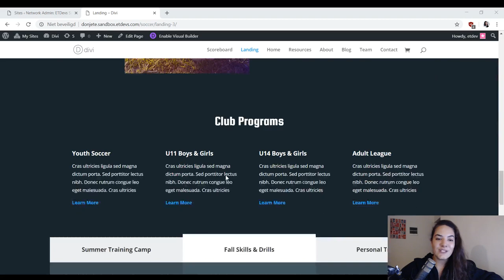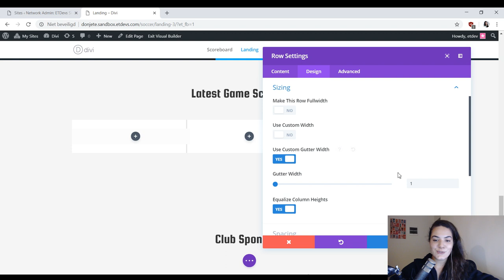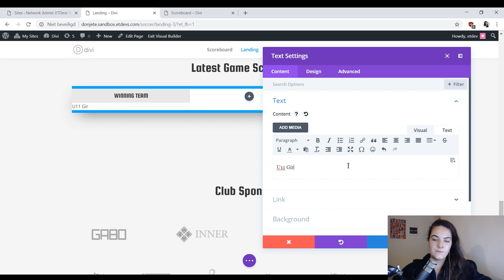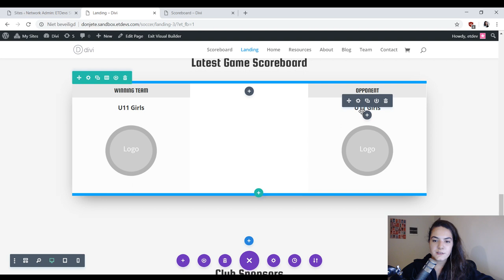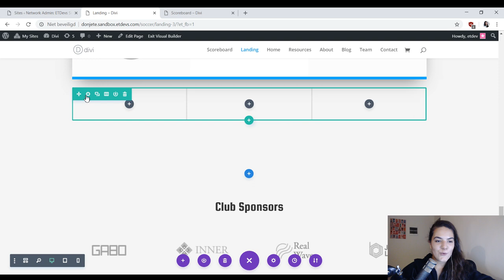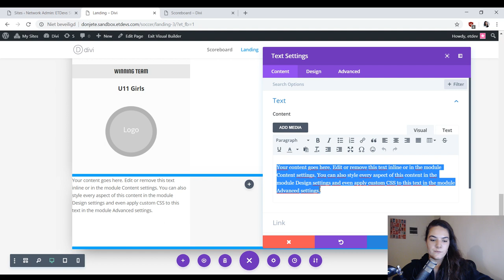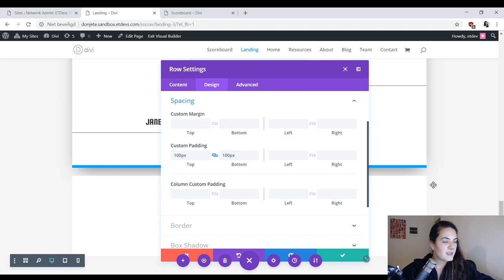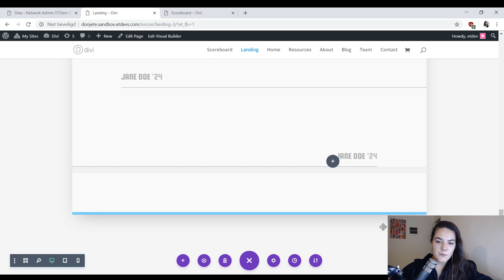How to Create a Game Scoreboard with Divi’s Soccer Club Layout Pack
Every week, we provide you with new and free Divi layout packs which you can use for your next project. For one of the layout packs, we also share a use case that’ll help you take your website to the next level. This week, as part of our ongoing Divi design initiative, we’re going to show you how to create a cool game scoreboard using Divi’s Soccer Club Layout Pack. We’ll create this latest game scoreboard using Divi’s built-in options only so let’s get to it!

Want to give back to the community? Share your empowering knowledge, skills, experience, and creativity on the Elegant Themes blog by contributing: